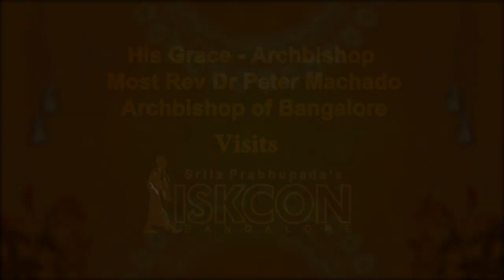Archbishop of the Archdiocese-Bangalore visits the ISKCON Bangalore Temple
Most Reverend Dr. Peter Machado accompanied by other priests of the archdiocese of Karnataka paid a courtesy visit to the ISKCON Bangalore temple on Monday, Jan 25, 2021.
As a part of the visit, Rev. Dr Machado received the blessings of Their Lordships Sri Sri Radha Krishnachandra and also had a guided tour of the Akshaya Patra kitchen where he understood the operations which go into the preparation of the meals every day.
Most Rev. Dr Machado and the priests also had a hearty conversation with Sri Madhu Pandit Dasa, President of ISKCON Bangalore and Sri Chanchalapathi Dasa, Senior Vice-President of ISKCON Bangalore as a part of their visit.
Some of the notable excerpts of Most Rev. Dr Machado, after visiting the temple and understanding the work done by ISKCON Bangalore and its initiative, Akshaya Patra Foundation:
“Your service is much more powerful than any religious propaganda. In our country, we have such a great religious heritage which should unite us, rather than creating any divide. ISKCON Bangalore is doing what Mother Teresa used to say, ‘Helping hands are better than Praying Lips.’ I can say that ISKCON Bangalore is making such small miracles in a new generation of our nation by feeding the children and motivating them to study well and to become new good leaders. I wish God’s blessings to all the volunteers in their efforts.”
Lastly he said “I am really grateful for having visited ISKCON Bangalore and exchanging thoughts and initiatives with the leaders. We wish you all success!”